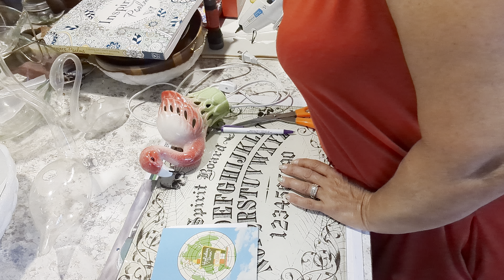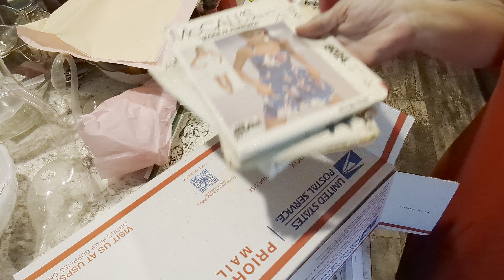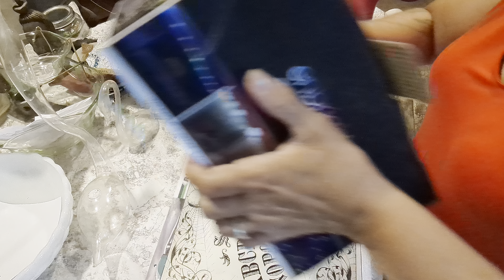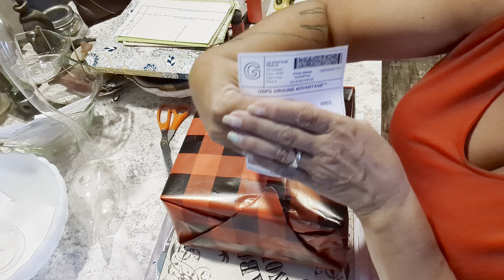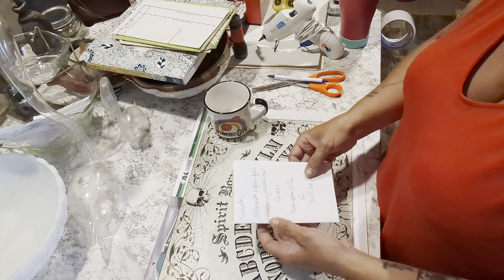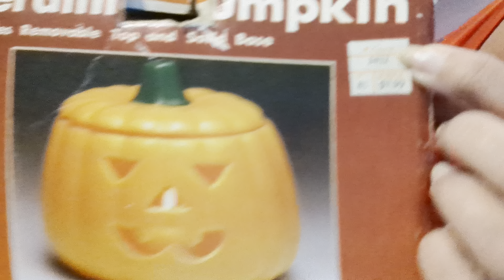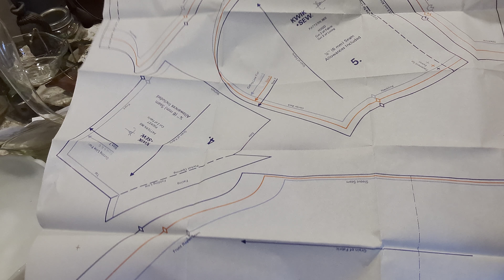SHIP WITH ME & THANK YOU